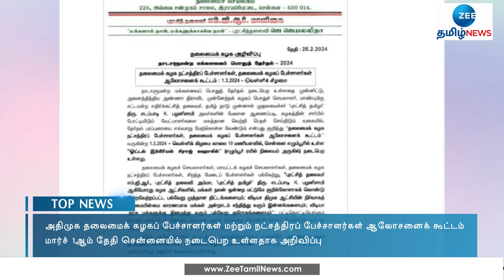மார்ச் 1ஆம் தேதி சென்னையில் அதிமுக தலைமைக் கழகப் பேச்சாளர்கள் ஆலோசனை | EPS | ADMK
அதிமுக தலைமைக் கழகப் பேச்சாளர்கள் மற்றும் நட்சத்திரப் பேச்சாளர்கள் ஆலோசனைக் கூட்டம் மார்ச் 1-ம் தேதி சென்னையில் நடைபெற உள்ளதாக அறிவிக்கப்பட்டுள்ளது.